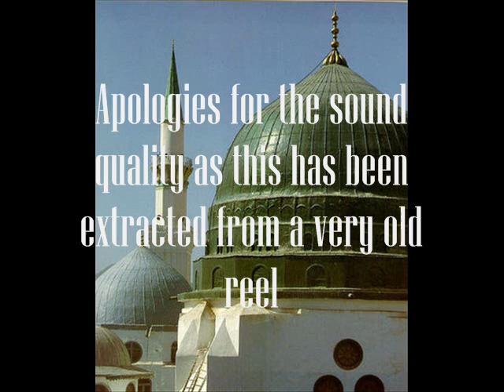Zikr Dua and Shajrah by Maulana M.I.Khushtar